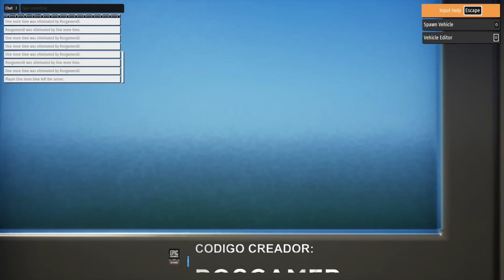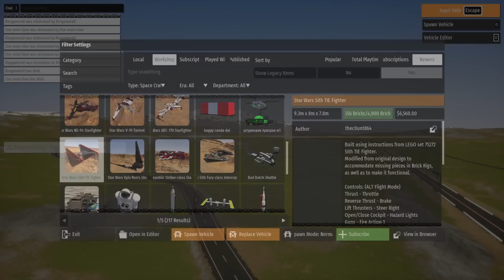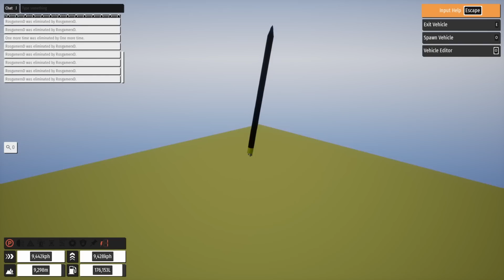LANZANDO COHETES - BRICK RIGS #46 | Gameplay Español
Música Final ► Mac Chubby, de CHUBBY MOSH

●Puedes unirte a mi Discord para saber cuando subo videos o cuando hago directos: ▹